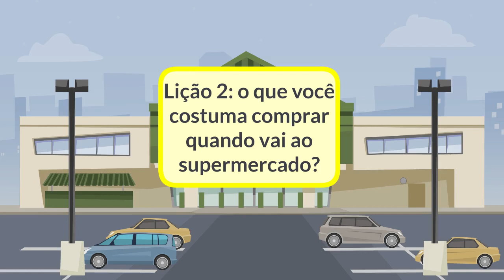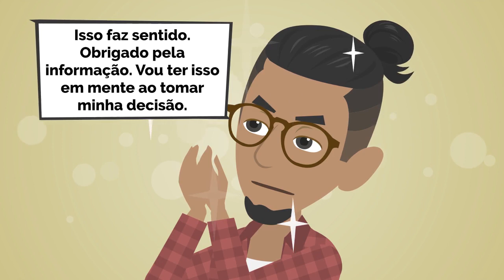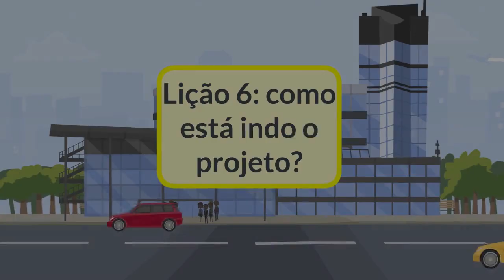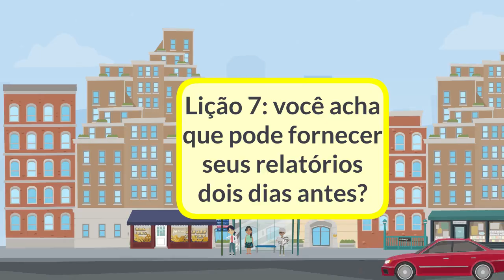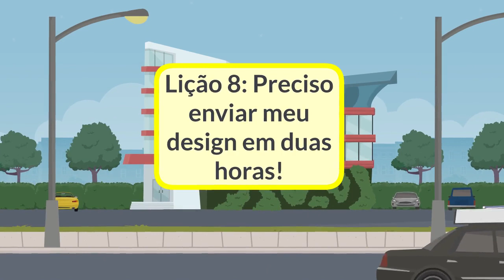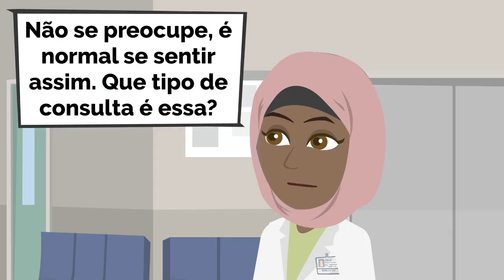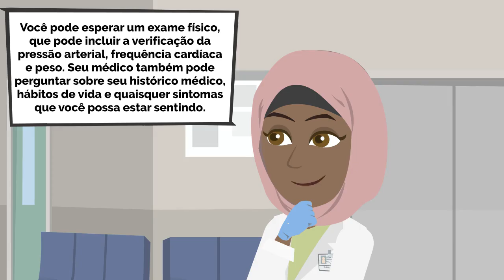Portuguese Practice - Episode 01